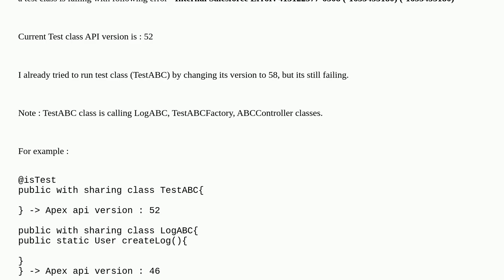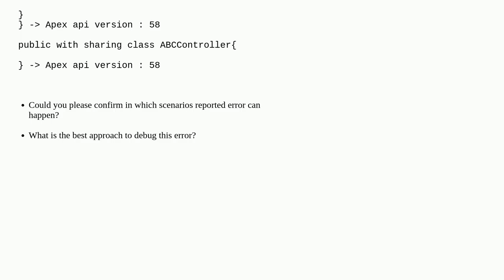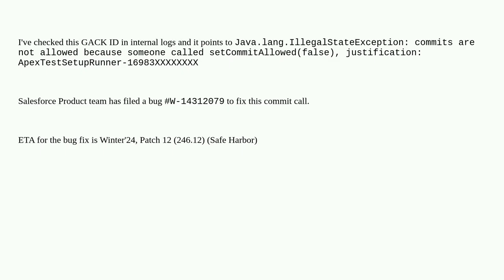Salesforce: Test class in managed package is failing with Internal Salesforce Error: 415122577-65...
Test class in managed package is failing with Internal Salesforce Error: 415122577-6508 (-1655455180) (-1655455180)

A special thanks goes out to the community

  salesforcedx failing-tests managed-package unit-test sfdx-error